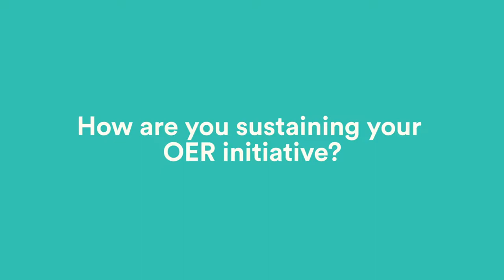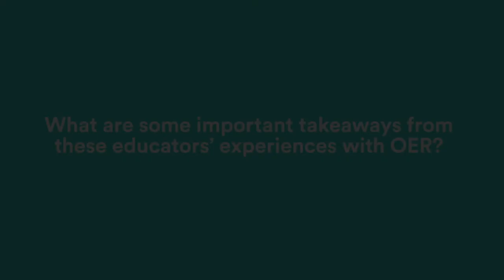OER Sustainability Models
In March 2018, ISTE and New America invited several education leaders to Washington, DC. Each shared their state or district's experiences with using open educational resources (OER). In this interview, we asked them, “How are you sustaining your OER initiative?”

Click on the link below to access the full playlist of their interviews.